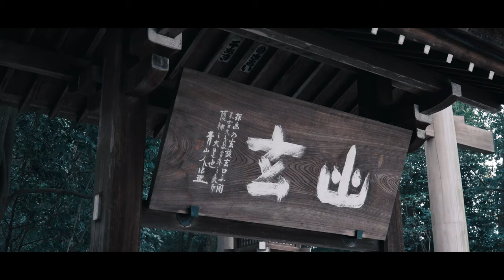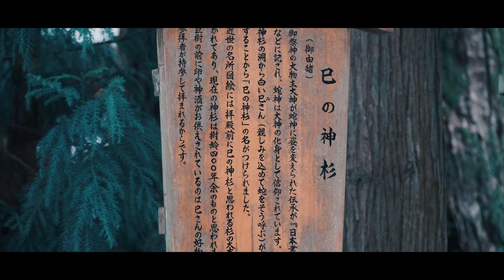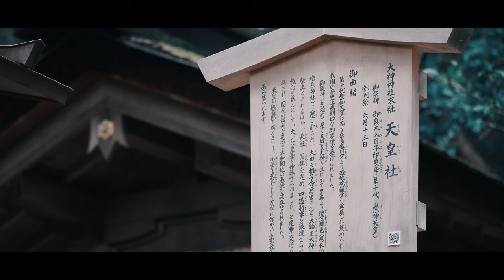【4K】MOZA AirCross2×SONY α6500(E PZ 18-105mm F4 G OSS) /NARA Oomiwa Shrine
奈良県桜井市三輪にある大神神社(おおみわじんじゃ)に訪れました。日本でも5本の指に入る最強のパワースポットとしても有名な神社です。
またこの辺りは全国的にも有名な”三輪素麺”の生産地としても有名で、三輪素麺を味わうことのできるお店がたくさんある様です。
大神神社の大きな特徴は本殿がないことで、ご神体そのものが背後に広がる三輪山ようです。
特に、早朝に訪れると、よりパワーを感じることができるということで、早朝に参拝してきました。

Gimbal：MOZA AirCross2
Lens：SONY E PZ 18-105mm F4 G OSS
Camera：SONY α6500
4K/24fps